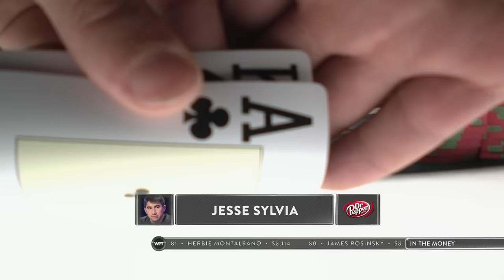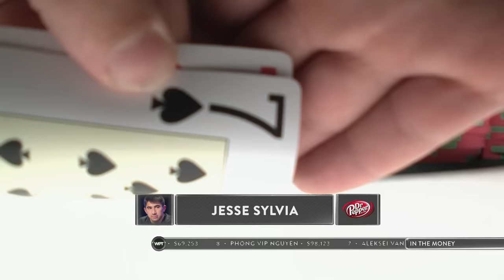$821,811 to FIRST at Borgata Poker Open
Season XV of the World Poker Tour continues from Borgata Hotel Casino & Spa with nearly 1,200 entries and a prize pool just shy of $3.8 million. The play of Farid Jattin leads the way, as the players compete for the more than $800,000 first-place prize, luxurious Hublot watch, and seat in the WPT Tournament of Champions.